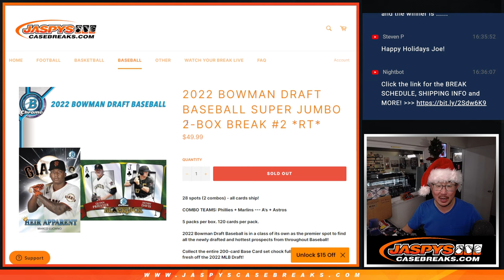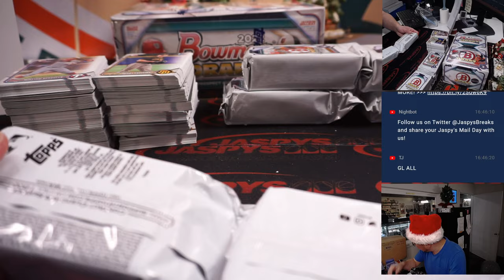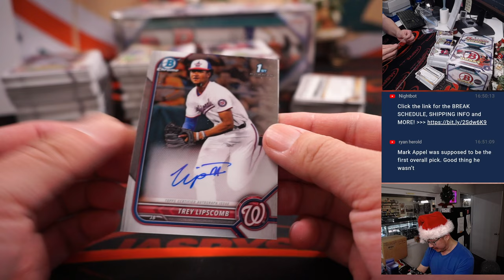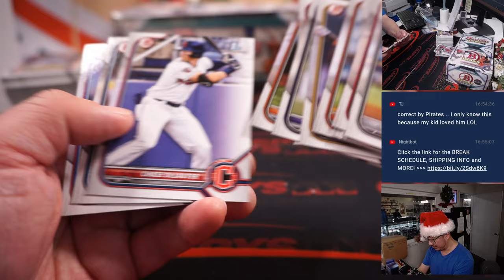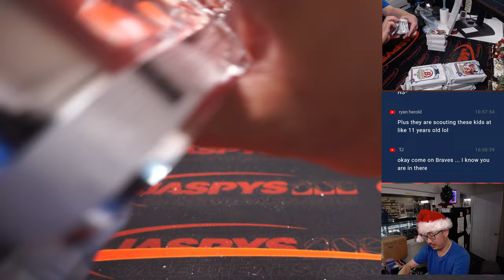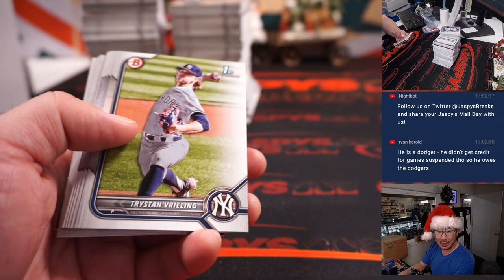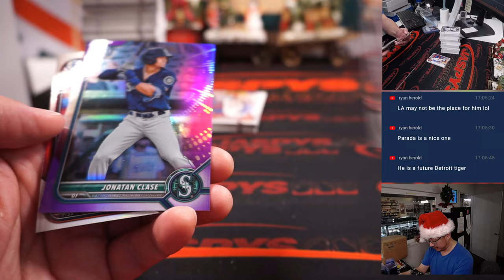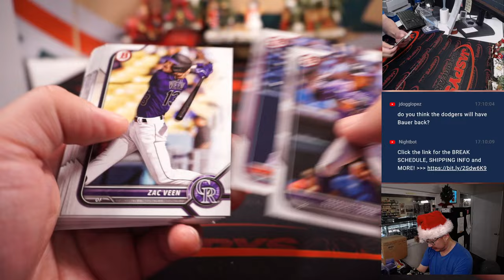Th, 12.22.22 ~ 2022 BOWMAN DRAFT BASEBALL SUPER JUMBO 2-BOX BREAK #2 *RT*